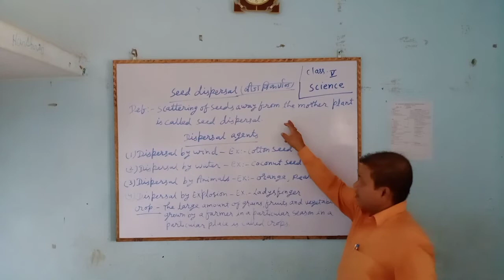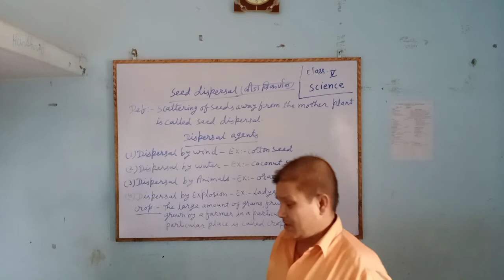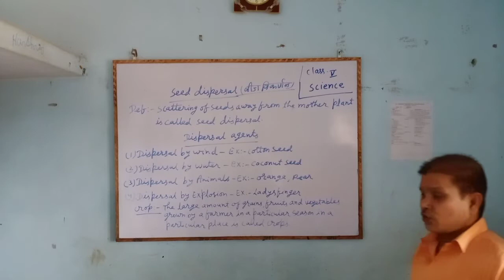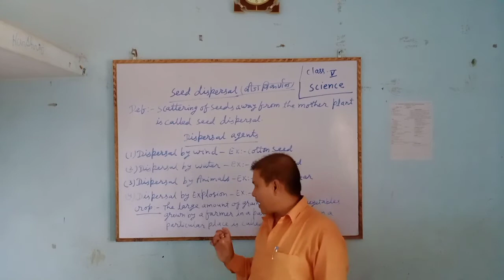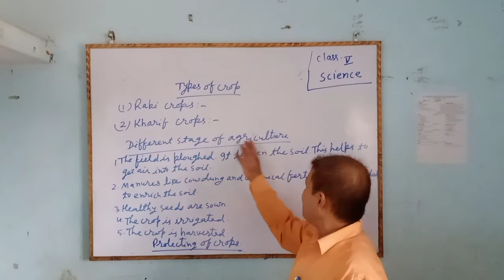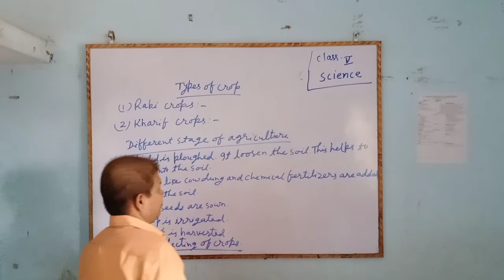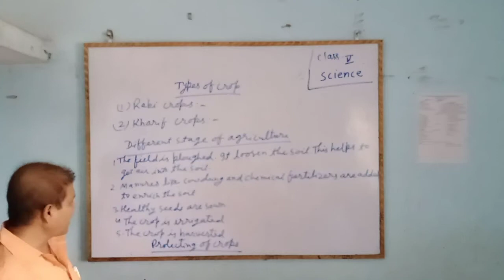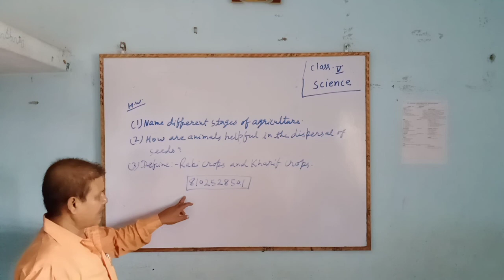Class 5 science